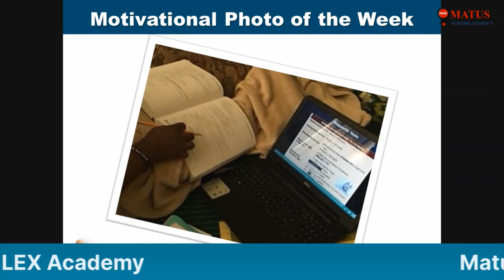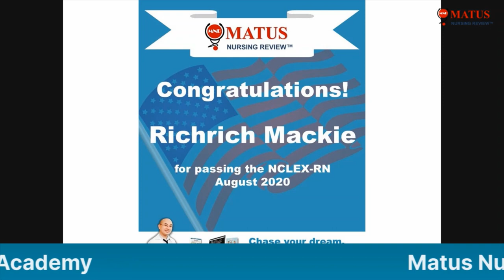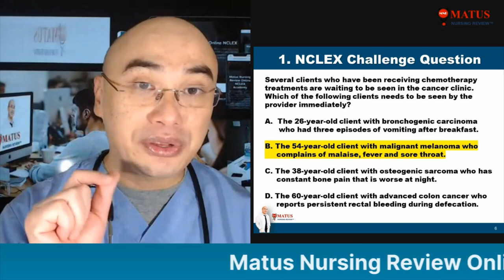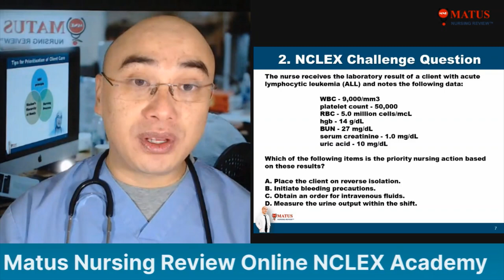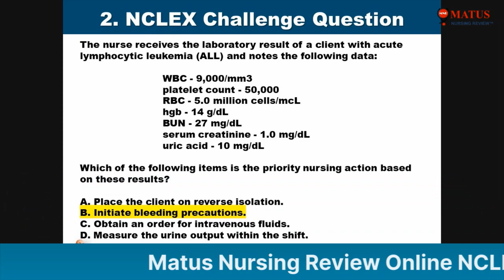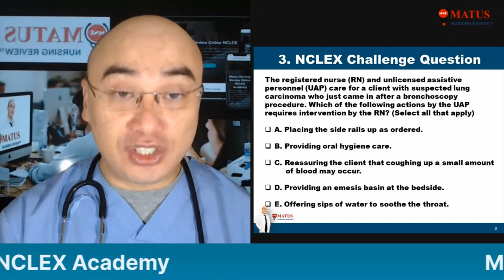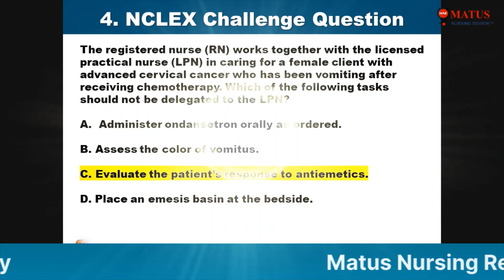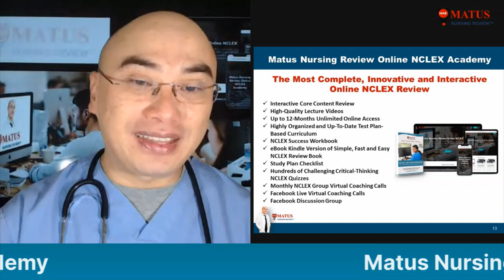Session 21, NCLEX Prioritization/Delegation